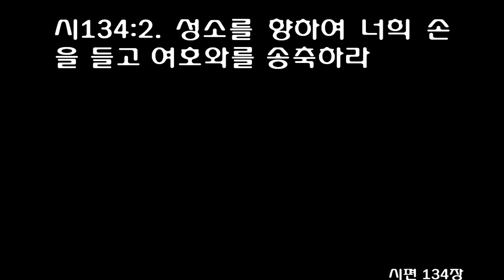시편 134편 [개역개정] Psalm 134 [May the LORD, the Maker of heaven and earth, bless you from Zion.] Eng.Sub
1Praise the LORD, all you servants of the LORD who minister by night in the house of the LORD.

2Lift up your hands in the sanctuary and praise the LORD.

3May the LORD, the Maker of heaven and earth, bless you from Zion.
성전에 올라가는 노래
[시]134:1 보라 밤에 여호와의 성전에 서 있는 여호와의 모든 종들아 여호와를 송축하라
[시]134:2 성소를 향하여 너희 손을 들고 여호와를 송축하라
[시]134:3 천지를 지으신 여호와께서 시온에서 네게 복을 주실지어다